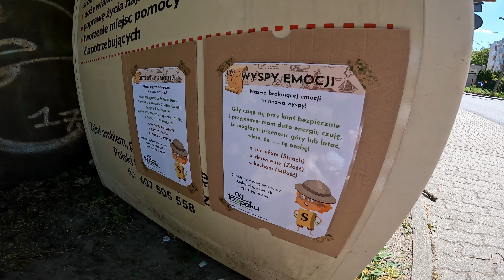Piknik rodzinny - Picnic in our home town!